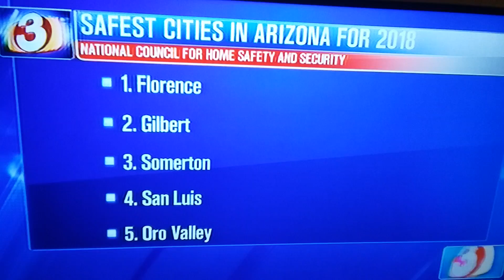(3594) National Council For Home Safety And Security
Scottsdale Running Trail Program (e)